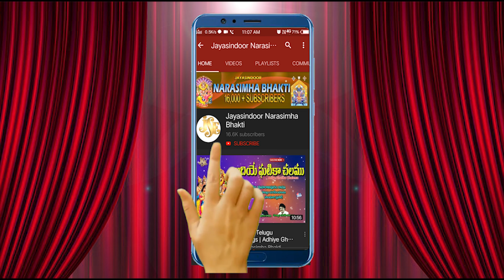Sravana Masam Special 2023 | Podala Podala | Urukunda Eeranna | Jayasindoor Narasimha Bhakti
Song Name: Podala Podala
Singer: Vadlakonda Anil Kumar
Lyrics: Gujja Srinivas
Album No: JSE-0405
Similar Searches:
Bhakti Songs
Bhakti Songs Telugu
Devotional Songs
Jayasindoor Songs
Telugu Songs
Telugu Narasimha Devotional Songs
Telugu Narasimha Songs
Channel Name Songs
God Narasimha Songs
God Narasimha Devotional Songs
Narasimha Videos
Narasimha Powerful Songs
Lord Narasimha Powerful Songs
Lord Narasimha Devotional Songs
Lord Narasimha Bhakti Geethalu
Narasimha Bhakti Patalu
Narasimha Bhakti Songs
Narasimha Devotional Songs
Narasimha Devotional Video Songs
Narasimha Latest Songs
Narasimha Telugu Patalu
Narasimha Songs
Narasimha Songs Devotional
Narasimha Songs in Telugu
Narasimha Songs Telugu
Narasimha Telugu Devotional Songs
Narasimha Telugu Songs
Narasimha Video Songs
Narasimha Patalu
Songs Of Narasimha
God Songs
Podala Podala Song
Gujja Srinivas Songs
Vadlakonda Anil Kumar Songs